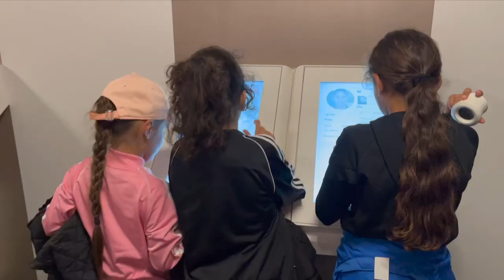Le Club des loulous avait fait le déplacement à Lyon